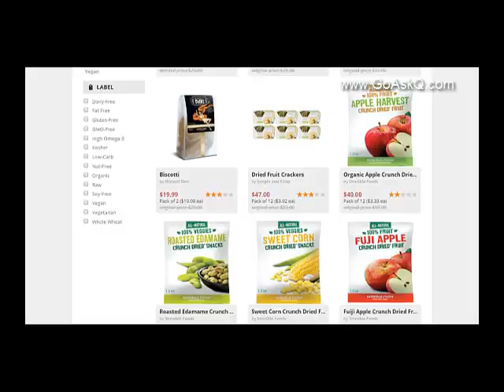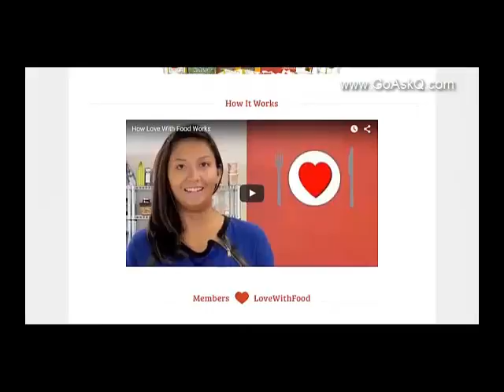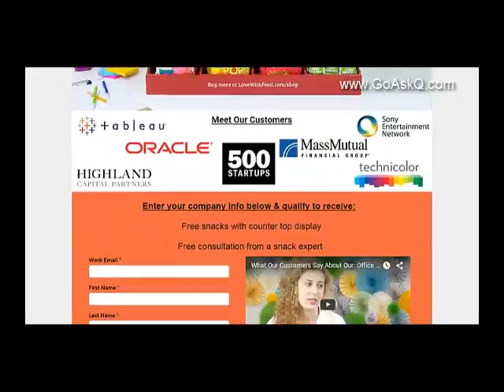Love with Food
Love with Food boxes. Monthly subscription of healthy snacks.